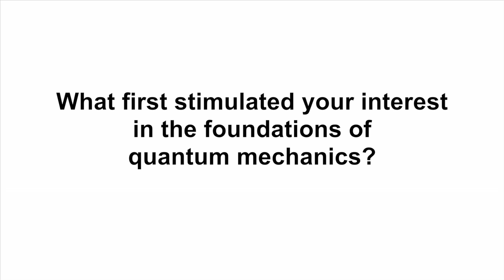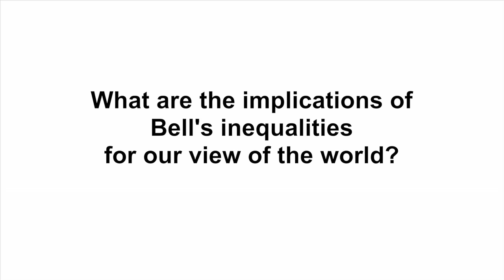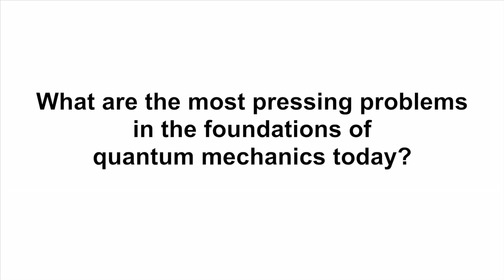Quantum Theory without Observers III: Interview with Catalina Curceanu